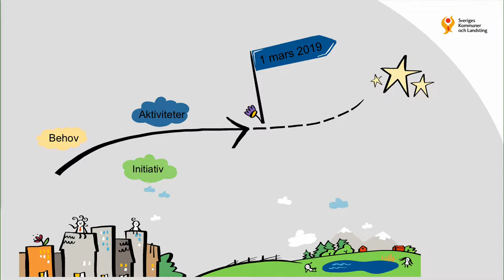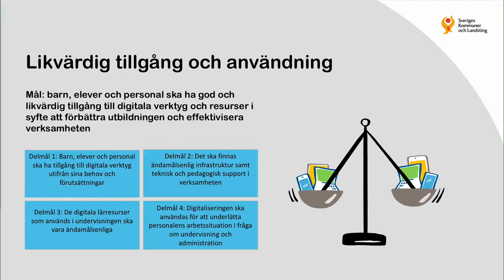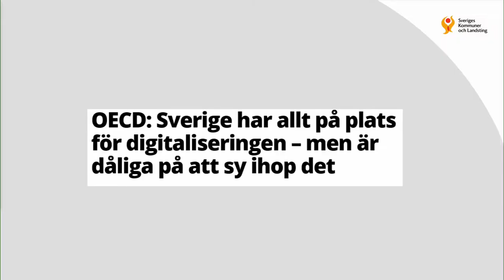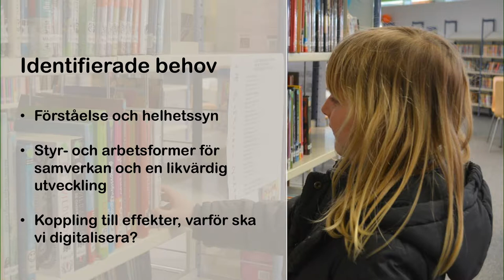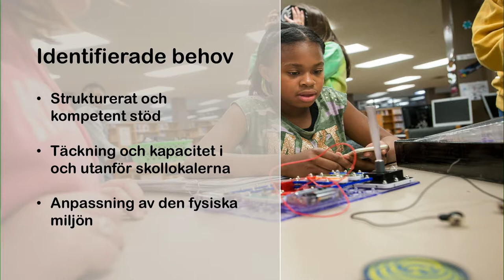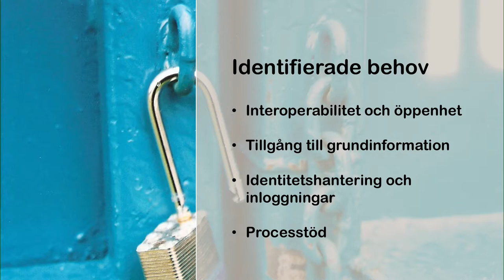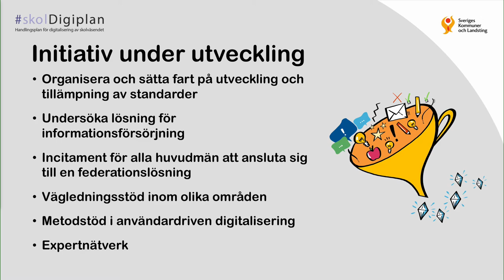Tilsith Lacouture | Likvärdig tillgång och användning | Internetdagarna 2018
Tilsith Lacouture är projektledare vid Sveriges Kommuner och Landsting (SKL) och ansvarar för ett av fokusområdena i den nationella strategin för digitaliseringen av skolväsendet. Fokusområdet handlar om en likvärdig tillgång till och användning av digitaliseringens möjligheter och syftar bland annat till att underlätta personalens arbetssituation i frågan om undervisning och administration. I mars presenterar SKL den nationella handlingsplanen för skolans digitalisering innehållande initiativ för att nå detta.